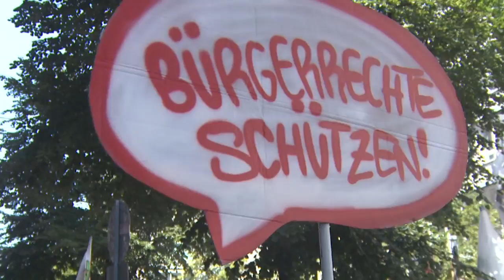Tausende protestieren gegen schärferes Polizeigesetz in NRW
Großdemonstration in Düsseldorf: Tausende Menschen gehen gegen das geplante neue Polizeigesetz in Nordrhein-Westfalen auf die Straße. Durch das umstrittene Gesetzesvorhaben soll die Polizei in NRW mehr Befugnisse bei der Bekämpfung und Abwehr von Verbrechen erhalten.